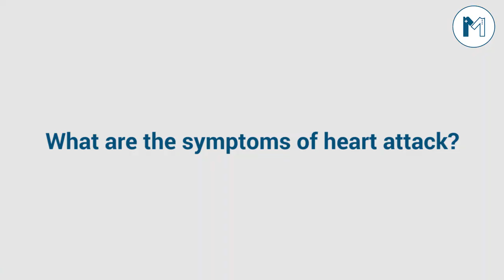Heart Attack Signs & Symptoms In Urdu/Hindi | Heart Attack Ki Alamat| Dil Ka Dora ( دل کا دورہ )